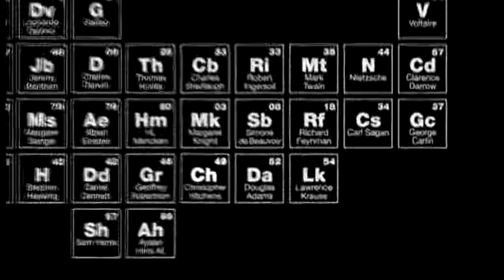Tribute to Christopher Hitchens 2012 Global Atheist Convention